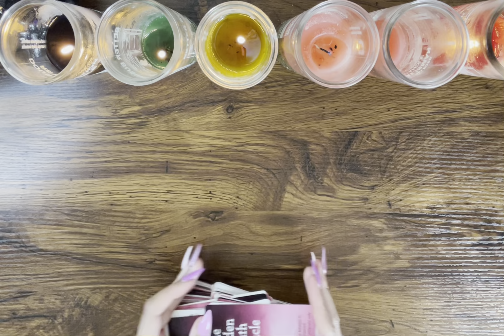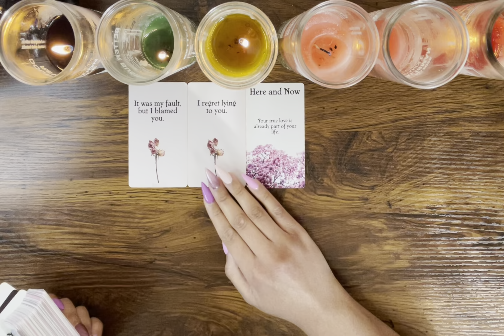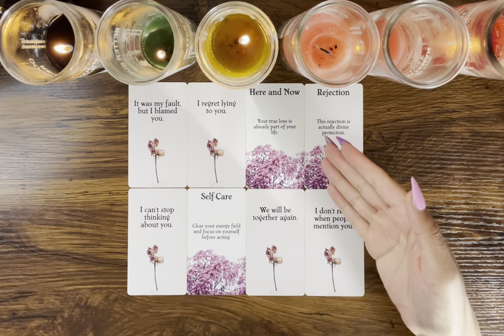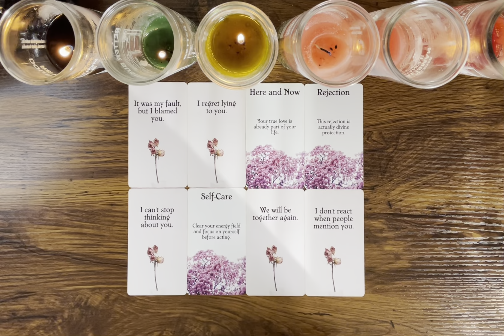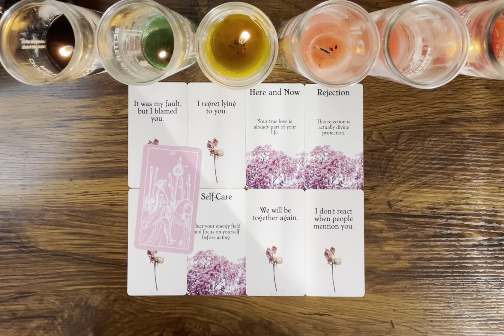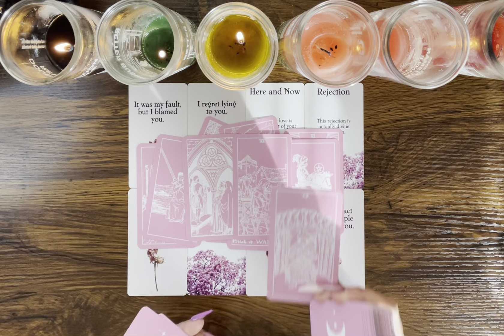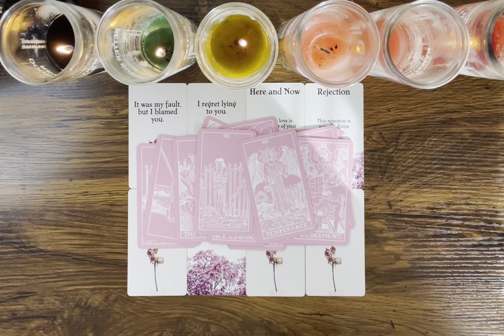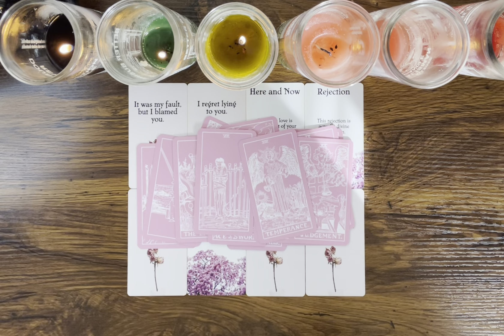LIBRA ♎️ They are HAUNTED by you 🏚😓 Feel they have NO other choice but to make things RIGHT…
Hey Everyone! 🌻

Love & Light 🌻